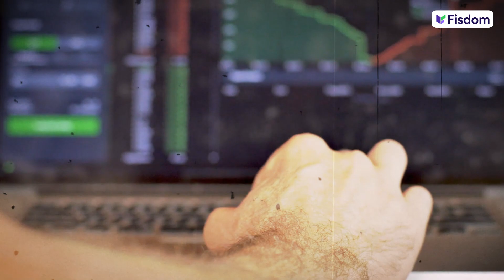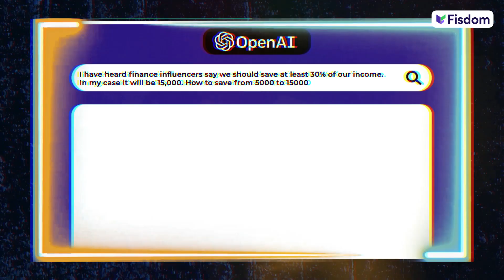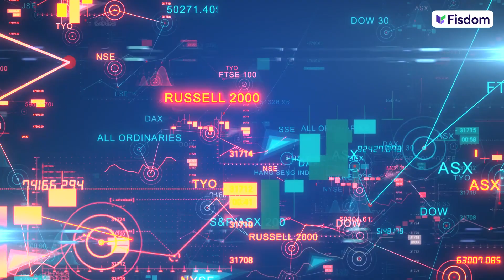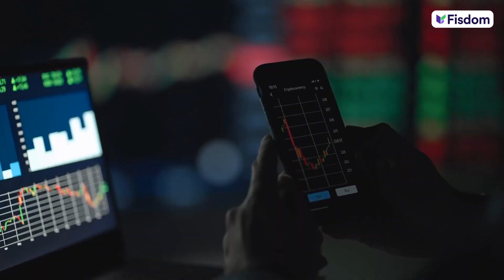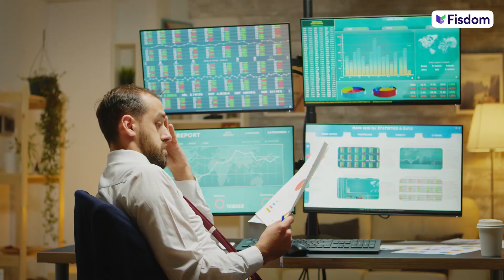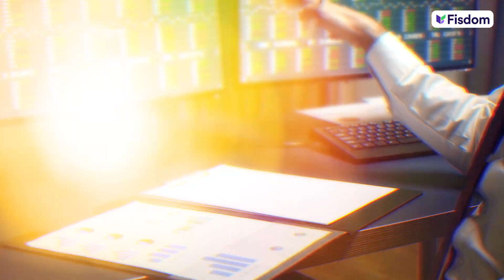Can ChatGPT Really Give You the Right Financial Advice? ChatGPT's views on ADANI stocks!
We asked ChatGPT the most tricky questions on personal finance! The results were unbelievable | ChatGPT investment tips & advice ft @AyushmanPandita

How to get rich with ChatGPT? How to get investment tips and ideas from ChatGPT? Can ChatGPT analyze and pick stocks? — Questions of similar nature have taken the internet space by a storm. But is ChatGPT really a game changer when it comes to advising users on personal finance and stock investmets? We answer this big question in this video!

ChatGPT has fast become a revolutionary tool in the educational and content creation sphere. It even aced the US Medical Licensing Examination (USMLE) and an MBA exam created by a Wharton University professor. But, does ChatGPT have the ability to boost your monetary standing, and most importantly, provide investment guidance?

After asking some seriously challenging questions, we found out that the answer is no. The bot couldn’t give any out-of-the-box actionable advice. However, it does give some solid answers to basic questions.  Let’s not underestimate its capabilities as it can swiftly solve complex queries with direct responses.

We'll be asking ChatGPT a series of tough questions, including whether one should invest in ADANI stocks. And we'll be analyzing its answers to determine whether ChatGPT is truly capable of providing sound financial advice.

Chapters
0:00 Intro
0:49 Important advice from ChatGPT on personal finance
2:12 Specific Investment Advice
3:18 Asking ChatGPT real investment questions
5:25 ChatGPT answers how can we buy own house
6:18 ChatGPT answers should we invest in Adani Stocks